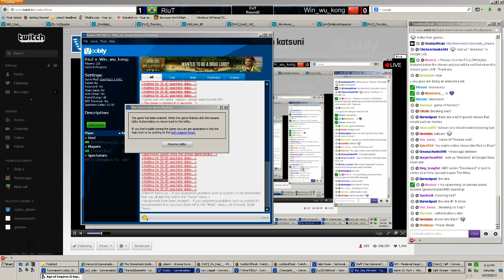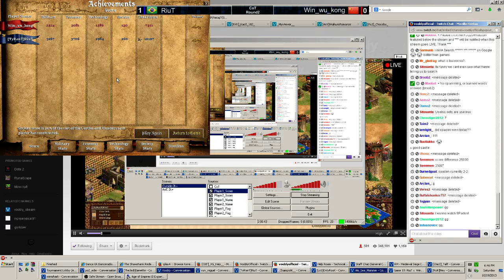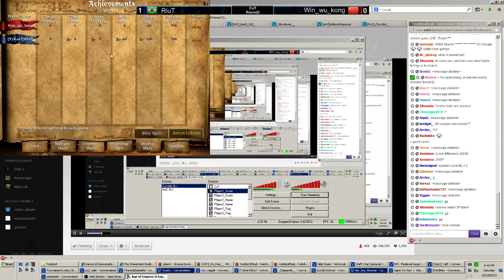CoT Round 2- [TyRanT] RiuT vs Win_wu_kong [Round 2]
RiuT vs Win_wu_kong Game #2